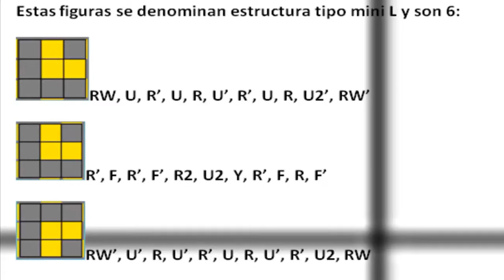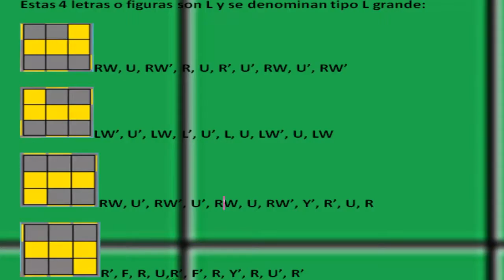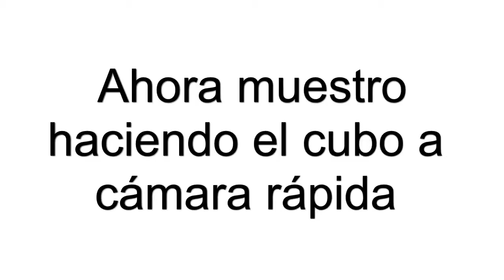Haciendo cubo de rubik 3x3 de la forma dificil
En este video os muestro como hacer el cubo de rubik más rápido pero difícil porque hay que aprender muchos algoritmos